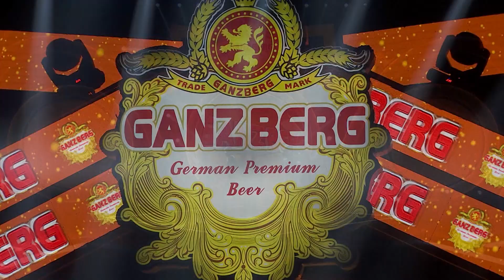ទស្សនាក្បាច់រាំដ៏ទាក់ទាញពី សួស វីហ្សា (Go Away - សួស វីហ្សា)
បទ៖ Go Away
ច្រៀងដោយ៖ សួស វីហ្សា
► ទស្សនាវីដេអូនៅលើ YOUTUBE : youtu.be/4YH0TPMH06E